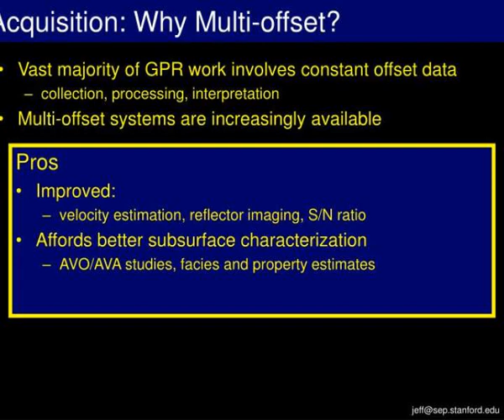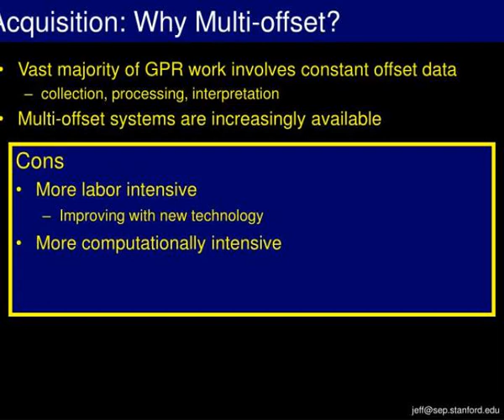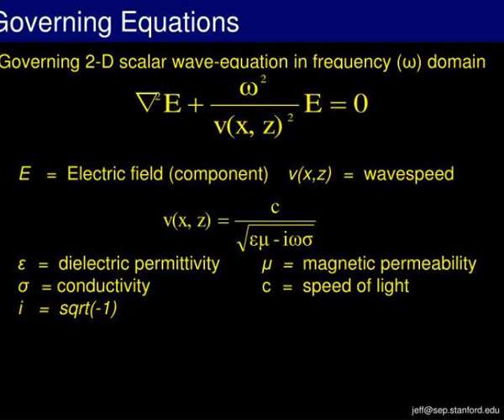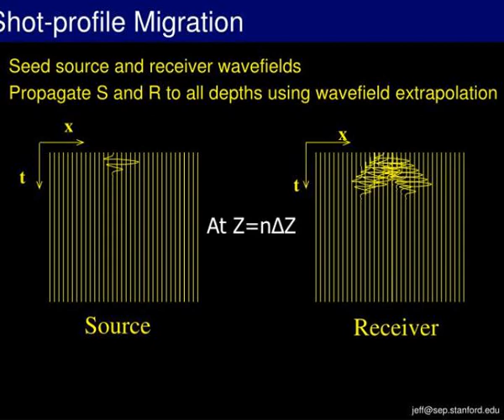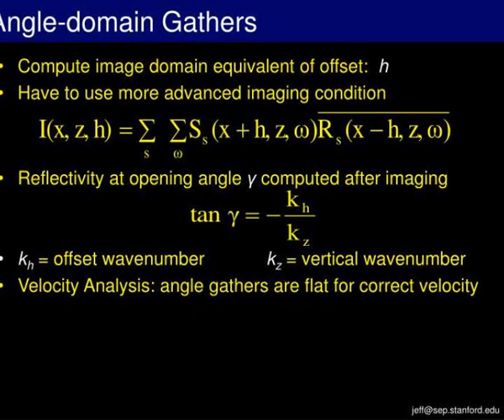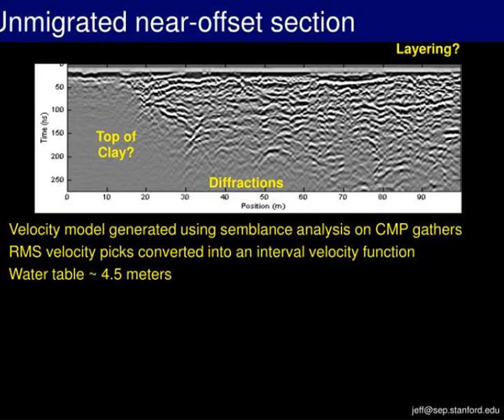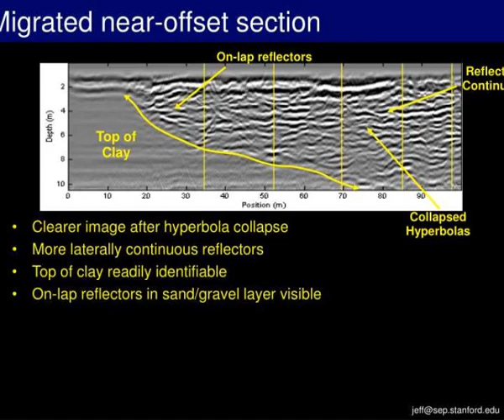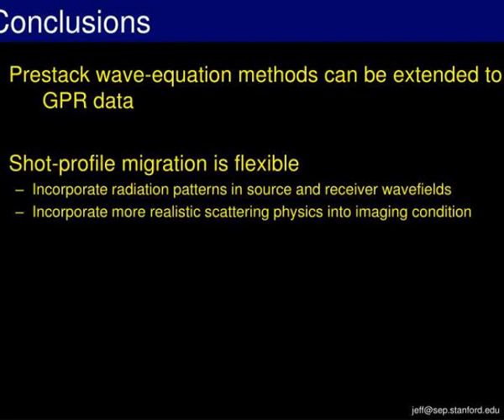shot profile migration of gpr data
Shot-profile migration of  GPR data.  Jeff Shragge, James Irving, and Brad Artman  Geophysics Department   Stanford University.  Seismic vs. GPR Data.  Seismic  Elastic waves  Multi-offset data  Redundancy  multiple offsets  Localized source.  GPR  EM waves  Single- or Multi-offset data Slideshow 3120388 by kylia